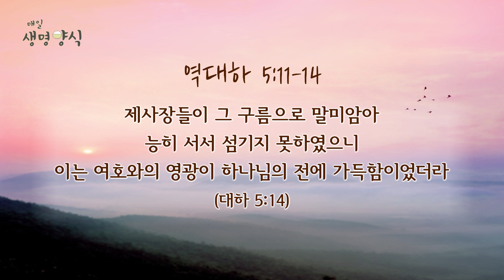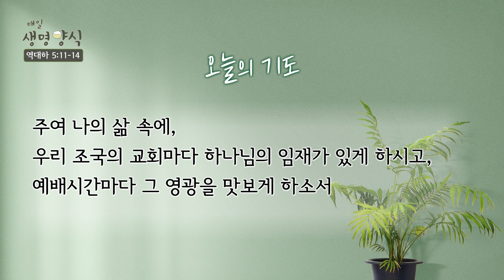매일생명양식_백석대학교 장동민 교목부총장 출연_21.04.14[CTS기독교텔레비전]